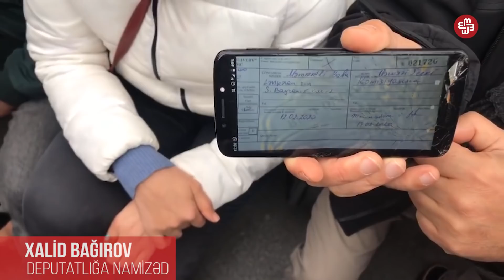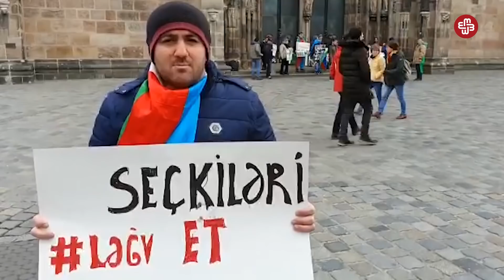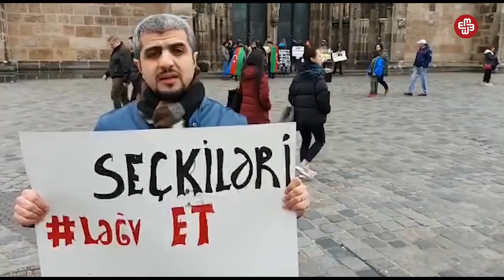Həftəlik İcmal: DTX əməliyyatlarını davam etdirir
Həftəlik icmala baxırsız, geridə buraxdığımız günlərdə nələrin baş verdiyinə qısa nəzər salaq:
1) MSK-ın qarşısında aksiyalar səngimək bilmir
2) Dinc nümayişçilərə qarşı polis zorakılığı davam edir
3) AŞPA məruzəçiləri hesabat yaydı
4) Məşvərətçi Jalə Bayramova döyüldüyü halda, ona qarşı cinayət işi açıldığı iddia olunur
5) DTX Polad Aslanovu həyat yoldaşı və qızı ilə təhdid edib
6) DTX -nın icra başçıları ilə bağlı əməliyyatı davam edir